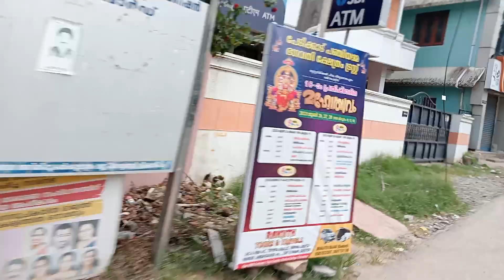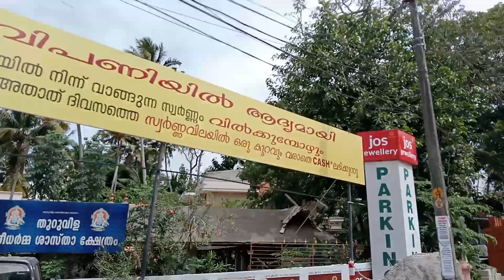my slow vibe bike ride evening you tube shorts #